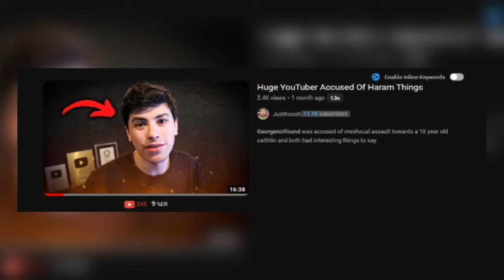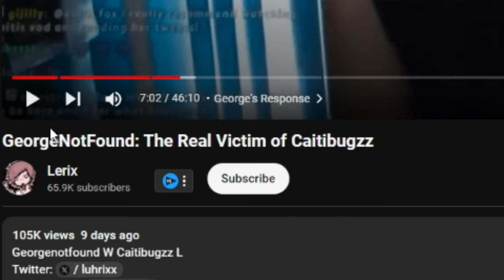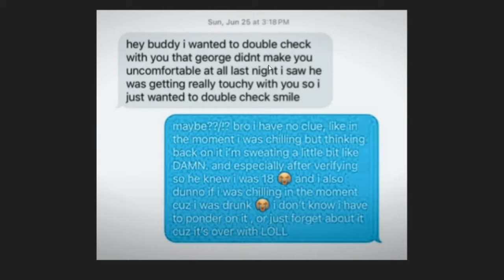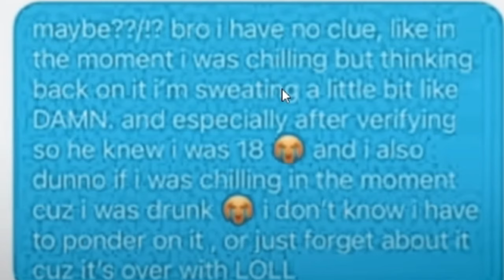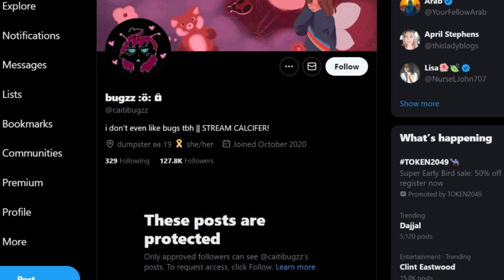Georgefoundguilty Case Got Interesting...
New information has come out about georgenotfound and caiti about their incident 2 months ago.